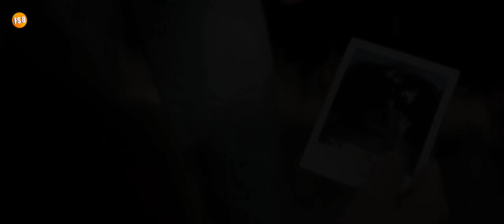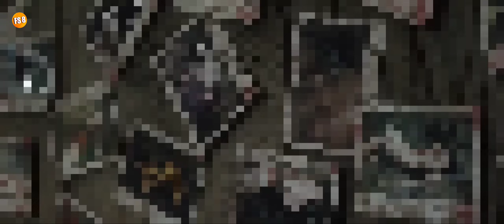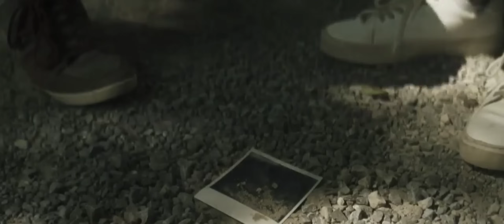NASIB NA'AS PARA REMAJA INI DIJADIKAN PEMUAS NAFSU PARA PSIKOPAT‼️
Alur Cerita Film : BUTCH3R$ (2020)

TERIMAKASIH

ITEM TAMBAHAN
-Gorengan Ojolali